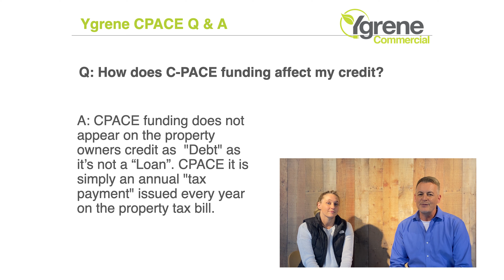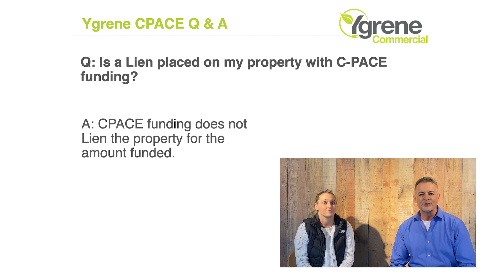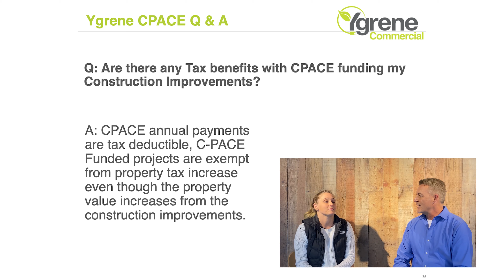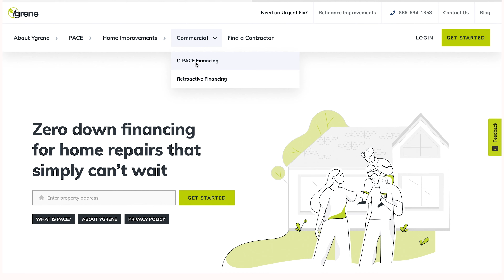Soft Story Retrofitting | Financing & Cost Recovery Q & A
Financing & Cost Recovery Q & A with Zebra Construction and Ygrene Energy Fund.